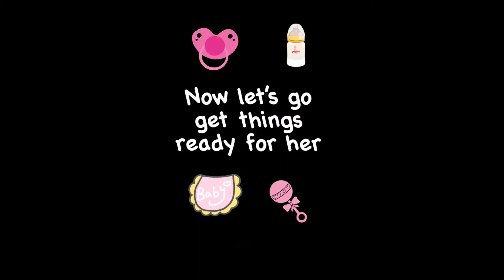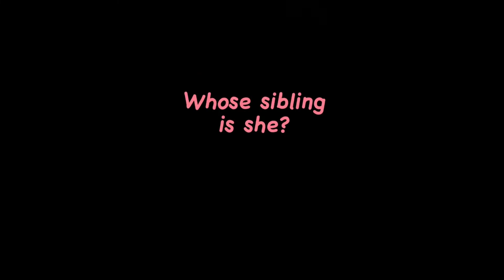New Foster Care Placement: Whose Sibling is She?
Watch the reaction of siblings being kept together!

We got a new foster care placement, it is a sibling of our adopted children. This video shows how important it is to keep siblings together, we hope it inspires people to consider doing foster care and helping to keep siblings together.